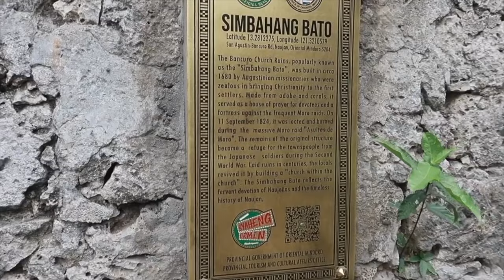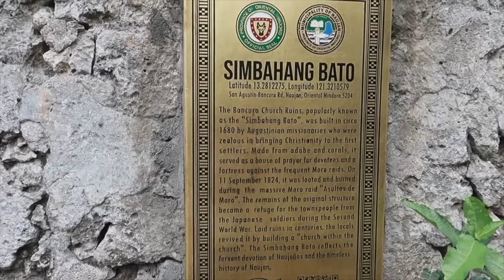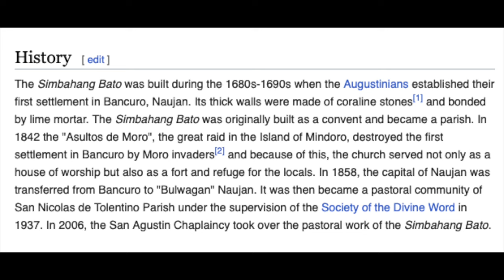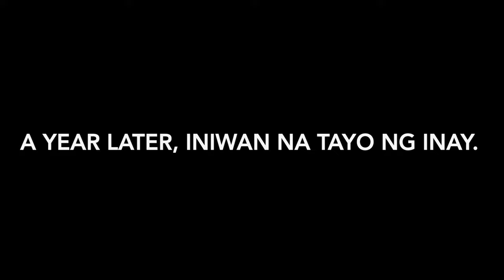Ep#132 Ang LUGAR Na KINALAKHAN Ng INAY, LIka, HANAPIN Natin! 🇵🇭❤️ Ang SIMBAHAN Sa LOOB Ng SIMBAHAN.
Ang paghahanap sa pinagtirikan ng childhood home ng mga Inay.